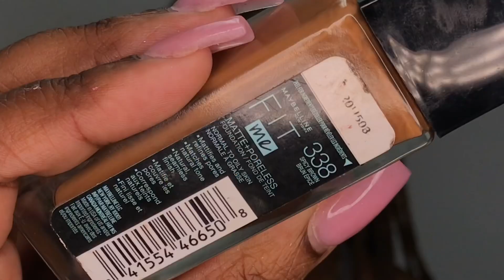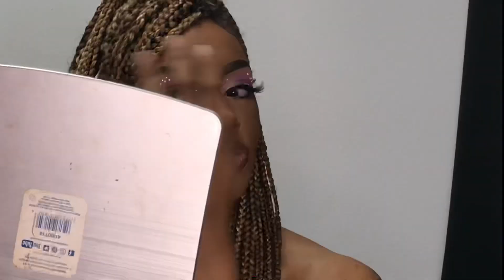Euphoria Vibes | Client Makeup Tutorial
Products Used:
Nicka K. Brow pencil
I. Envy clear lash glue
Nicka K. Concealers (03, 07 & 10)
Dermablend Translucent powder
Morphe 35B palette
Amazon Crystals/Pearls (Link below)
Wet’n Wild black liquid liner
Fenty White liquid liner
Fit me foundation (Spicy Brown)
Fit me pressed powder (pure beige & Toffee)
Morphe loose (rich banana)
Black radiance contour palette (light to medium)
Bperfect Carnival XL palette
Juvias place foundation stick (Katsina)
OZ lab lipgloss (01)